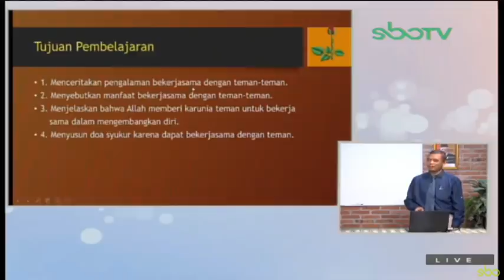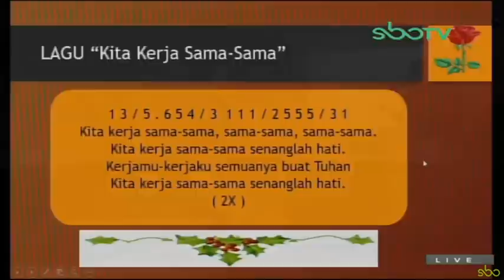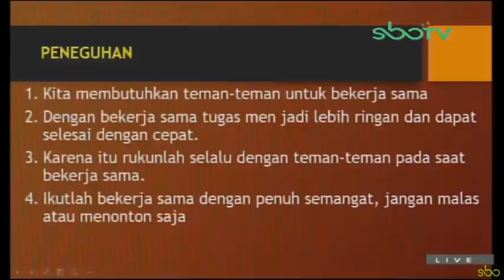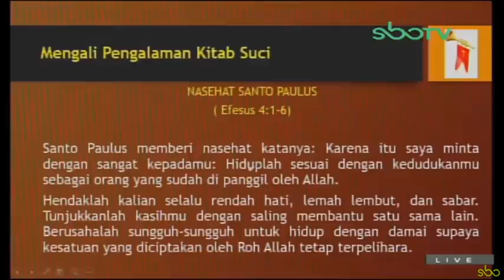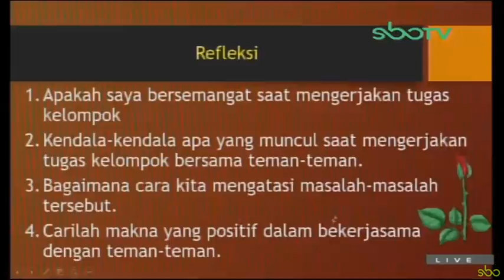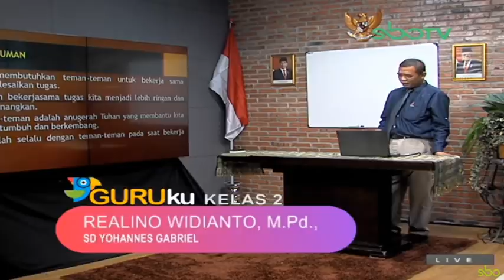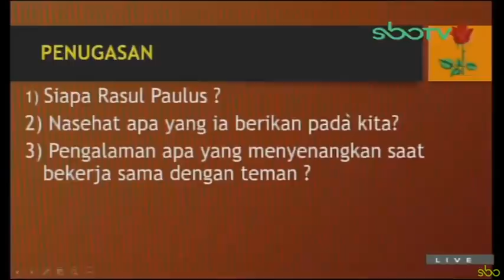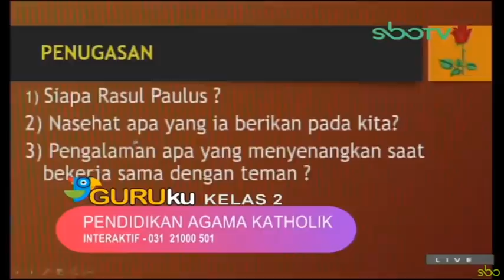GURUku SBO TV Hari Ini - KELAS 2 SD JUMAT 14 AGUSTUS 2020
Selamat Datang Di Mbak Yanti  Official Channel.

SBO TV
KELAS 2 SD - PENDIDIKAN AGAMA KATOLIK
JUMAT 14 AGUSTUS 2020
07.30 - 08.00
Belajar Dari Rumah Bersama GURUku